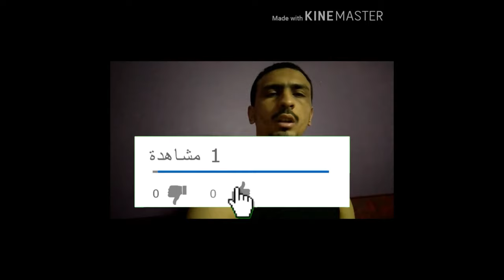تعلم البلانش how to advanced tuck planche planche progression